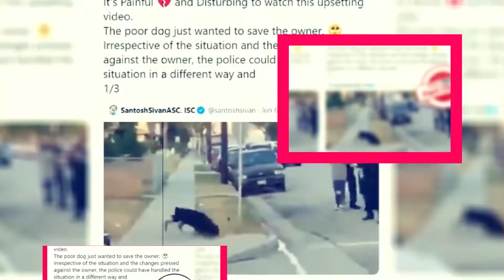The Proud Family: Louder and Prouder: About To Arrive In 2021? - Premiere Next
The Proud Family: Louder and Prouder: About To Arrive In 2021?
The Proud Family: Louder and Prouder is one of the interesting upcoming American TV series. In this video, you are going to get all information related to this series.